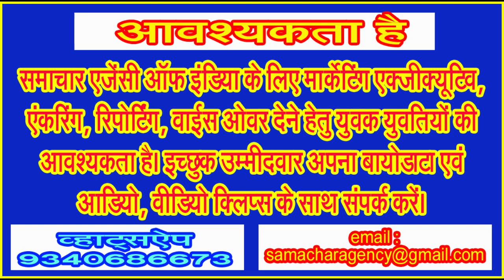सैकड़ों श्रृद्धालुओं ने भक्तिभाव से सुनी रामभद्राचार्य महाराज के श्रीमुख से शिव की नगरी में रामकथा